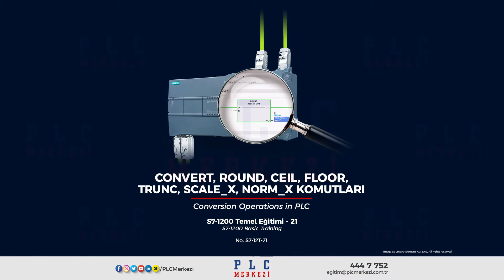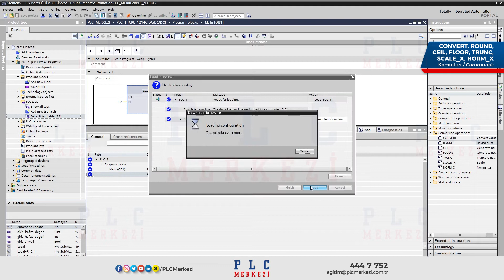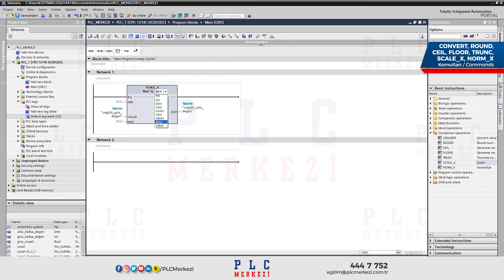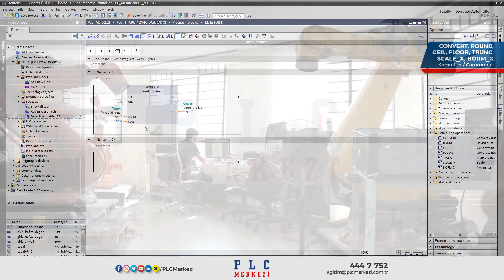PLC Convert & Round Komutu, Ceil & Floor Komutu | S7-1200 PLC Programlama Eğitimi - 21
Siemens S7-1200 PLC Eğitim Videoları ile PLC programlamayı ve Tia Portal'ı izleyerek öğrenin - PLC Dersleri/PLC Kursları

PLC'de aşağı/yukarı yuvarlama ve skala etme komutları nelerdir? Convert (dönüştürme) komutu kullanımı. Round komutu, Ceil komutu, Floor komutu, Trunc komutu, Scale_X komutu ve Norm_X komutu nedir, ne işe yarar?

PLC programlamaya sıfırdan, hemen şimdi ve bilgisayarınızdan başka donanıma ihtiyaç duymadan başlayabilmeniz için hazırladığımız S7-1200 Hızlı Başlangıç Notları'nı indirin:

PLC Dersleri Videosu No. S7-12T-21